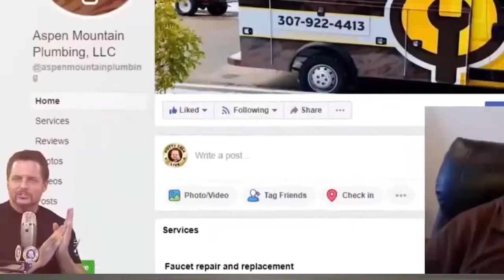A Surprising Way to Grow Your Plumbing Business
This tip may surprise you - but it's one of the easiest fixes you'll make.